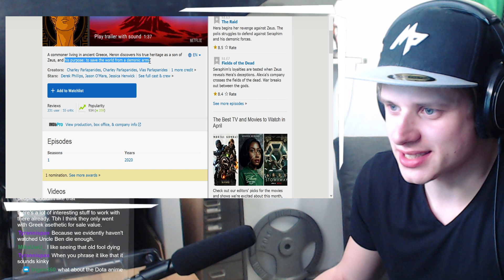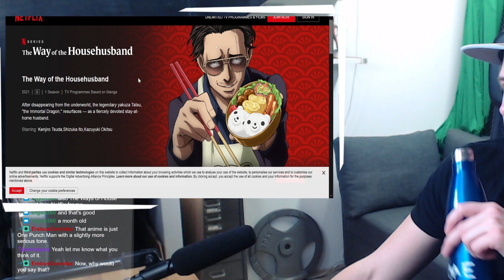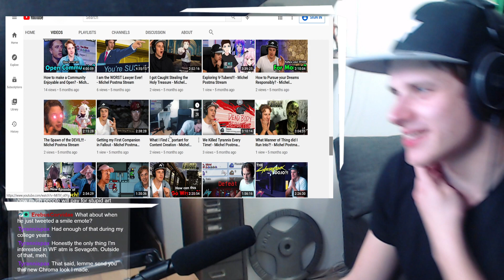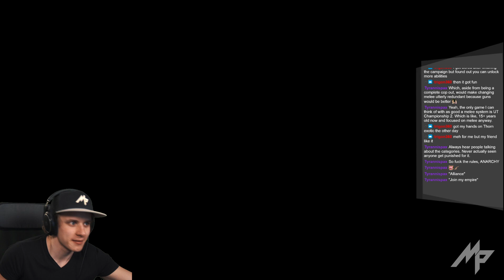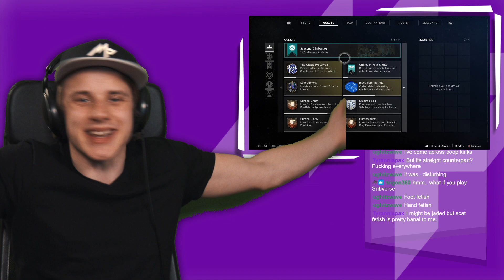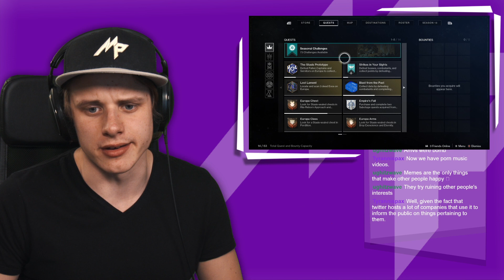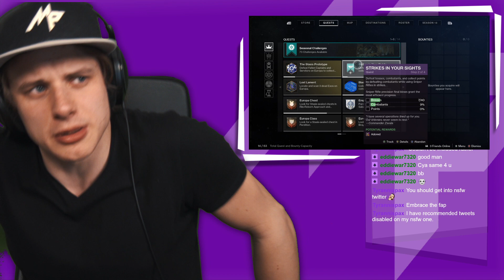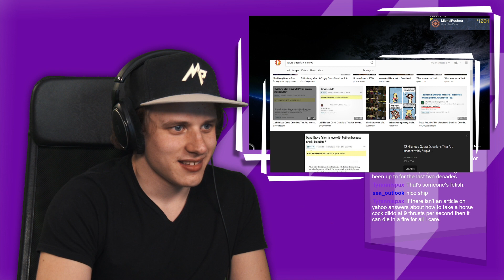Why do I have so many Business Cards? - Michel Postma Stream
Original Stream Title: Friday Vibes
Game: Just chatting
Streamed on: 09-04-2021